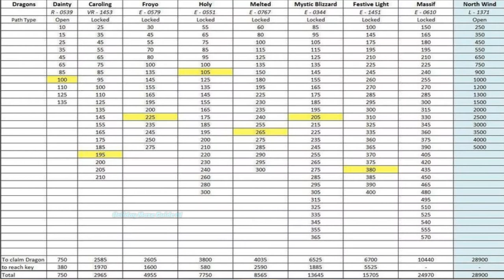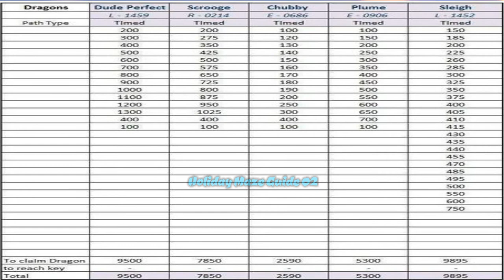Dragon City: 🤩😱 Holiday Maze - Festive Light Dragon (new)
Finally, I got this new Festive Light Dragon (Legendary).
Do you want to know how many coins required to get this dragon?
Watch until the end and you will get the answer.